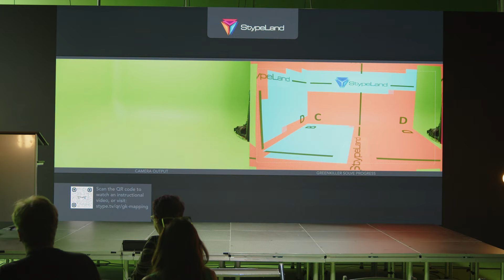stYpe Greenkiller Demo w/ Jorge Martinez | Production Summit Los Angeles 2023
stYpe GreenKiller Demo

With GreenKiller, you can transform your green screen into anything you like, making your competitors green with envy. Whether you're producing a film, a TV show, or any other type of media, stYpe's advanced chroma keying solutions can help you achieve outstanding results that engage and captivate your audience.

Speakers

Jorge Martinez | stYpe

Sales & Operations Director Latin America

Production Summit Los Angeles 2023 is hosted by Jess Loren and presented by Microsoft and AMD.
Production Summit is an invite-only community for studio executives, producers, and media tech enthusiasts who are passionate about expanding their knowledge and staying abreast of the latest trends and technologies in production.